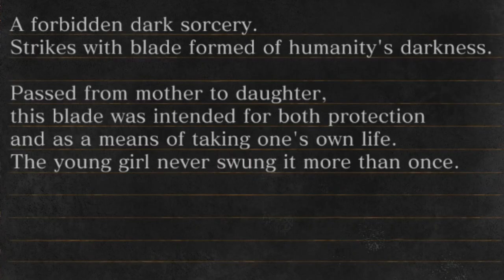Dark Souls 3 - Murky Longstaff PvP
In celebration of the 1 year anniversary of dark magic be bad!

Sabrepulse - Addicted 2 Love